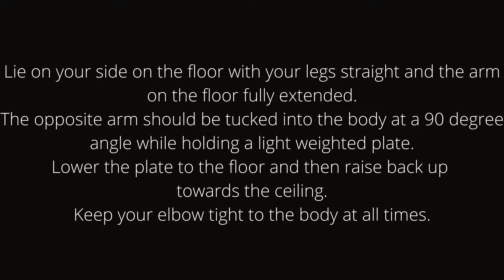Side Lying Internal & External Shoulder Rotation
Sligo GAA Athletic Development: Side Lying Internal & External Shoulder Rotation Demonstration and Coaching Cues.